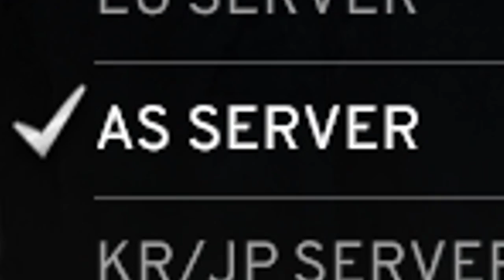When you queue for the wrong server in PUBG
I spent some time around the world in PUBG

Links